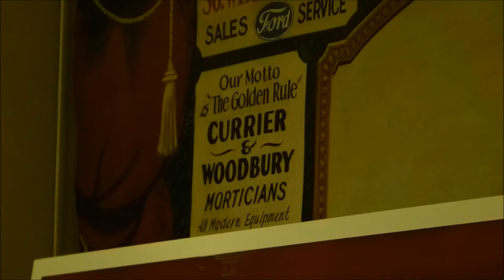Jon Huntsman Trust Deficit Government Obama Deering NH.wmv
Jon Huntsman addressing what he calls Americans' "Trust Deficit" with the federal government, specifically Congress and the Obama Administration, at a Town Hall meeting in Deering, New Hampshire (December 17, 2011)